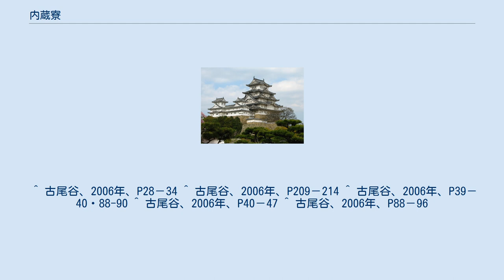内蔵寮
内蔵寮（くらりょう）は律令制において中務省に属した機関。
和訓は「うちのくらのつかさ」。
唐名は「倉」部。
また、近代の宮内省に設置された内部部局の一つ。
 内蔵寮の起源は律令制以前の三蔵、大蔵（おおくら）・内蔵（うちくら）・斎蔵（いみくら）の一つである内蔵にさかのぼる。
内蔵は履中天皇の時代に遡るとも言われ、皇室の財宝を管理する倉庫で律令施行後も中務省の一機関として存続した。
 内蔵寮の職掌は大蔵省より毎年宮廷運営のために送付された金・銀・絹などをはじめとする皇室の財産管理・宝物の保管・官人への下賜・調達など皇室関係の出納事務である。
また、諸蕃貢献物すなわち対外貿易による調達品も管理しており、勅旨による交易（勅旨交易）およびそれで獲得した物品（交易雑物）も管理していたとみられている。
更に自らも官営工房として装飾品などを製造していた。
国家の出納事務を行う大蔵省や官営工房の中核である内匠寮と重複する部分も多く官制は度々変化した。
 また、官司の倉庫にある公の金品の支出は原則として太政官符の発給などの手続を必要としたが、その歴史的経緯から天皇が必要と認めた場合には 内侍や蔵人を介して直接寮に対して金品の調達あるいは支出を命じる勅旨を出すことができた。
また、鍵の管理も他の官司とは異なっており、監物を介さず、主鑰（廃止後は属）が直接内裏に申請して開閉を行うことが出来た（ただし、蔵人所の管理下に入ってからは、それまで内蔵寮官人のみで行っていた蔵の鍵の開閉に蔵人の立ち合いを必要とすることになった）。
 そのため､非常に重用され、律令制が機能しなくなって以後も蔵人所の管轄下で一定の存在意義をもって活動していた。
特に節会などの饗宴において天皇から諸王や殿上人に下賜する御物は内蔵寮から出された物が用いられた。
こうした事から、従来、内膳職や大膳職が担当していた饗宴における食事（饗饌）も代わって内蔵寮が調達する事例もみられるようになる。
また、神祇官や諸陵寮が扱っていた諸社・山陵への奉幣とは別に天皇が独自に行う奉幣にも内蔵寮の物資が用いられた。
こうした措置は律令制の変化とともに国家とは別に、天皇個人が皇親・貴族や自身につながる祖先や神々との関係を再構築するために行ったと考えられている。
 だが、内蔵寮の役割拡大とともに、大蔵省からの送付や臨時的に行われる内外との交易での調達品だけでは支出を賄うことができなくなった。
特に大蔵省からの送付には米などの食料品が含まれていないことも支出に支障を来した。
そのため、『延喜式』においては大蔵省以外の官司（織部司・図書寮・内匠寮・兵庫寮など）から送付される「諸司年料供進」、諸国に品目と分量を指定して送付させる「諸国年料供進」などが制度化されて、収入部分の拡張が図られた。
 律令制の衰退によって朝廷自体が皇室の家政機関としての色彩を強めてくると、内蔵頭には蔵人頭や弁官・近衛中将・少将を歴任した四位の殿上人が就任するのが慣例となり、内蔵頭・蔵人頭を兼帯した頭頭（とうのとう）も存在した。
更に院政期には財力を有する有力な受領に移り、室町時代初期には山科家の当主が御厨子所別当を兼務して就任するようになると、以後同家の事実上の世襲となった。
 なお、赤穂事件で有名な大石良雄の通称（百官名）である内蔵助はこの内蔵寮の次官ということである。
前記のように内蔵寮と浅野長矩が長官に任じられた内匠寮とは職務上関連が深かった。
 任官者一覧 内蔵頭 内蔵寮は明治維新に伴う官制改革で一旦は廃止されるが、伊藤博文が進めた「宮中と政府の分離」方針に則り、宮中の会計を管掌する部局として復活することになる。
 1884年（明治17年）4月21日、太政官達第33号によって宮内省に内蔵寮が設置された。
長官は内蔵頭である。
 1903年（明治36年）10月31日の官制改正（皇室令第3号）により、内蔵寮は「各会計の予算決算に関する事項」「御資会計及通常会計に関する事項」「特別会計に属する資金基金の保管出納に関する事項」「金庫に関する事項」などを管掌することと規定された。
 内蔵寮は1947年（昭和22年）の宮内省廃止まで存続した。
現在では宮内庁長官官房（皇室経済主管及び主計課・用度課）がその職務を引き継いでいる。